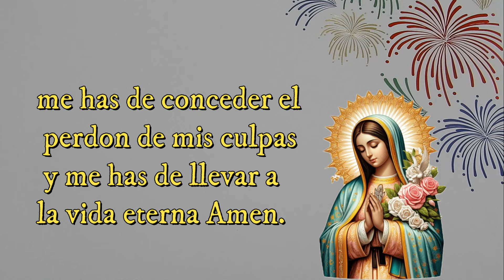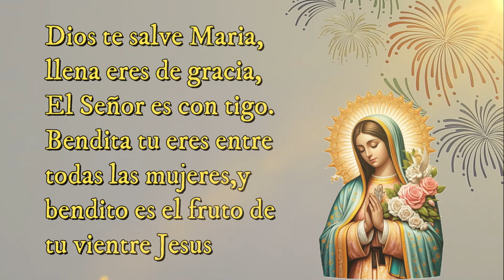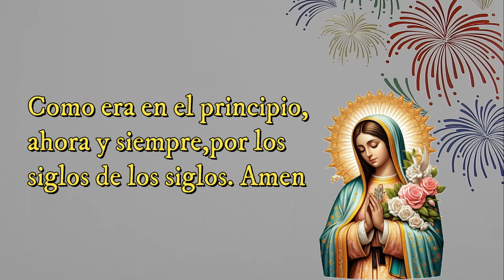🙏Santo Rosario CORTO de HOY a la Virgen María🌷MISTERIOS GOZOSOS🌷SABADO Septiembre 14 Como Rezar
Hola Amigos ,los invito a escuchar el santo rosario de hoy a la Virgen Maria .En este canal encontraran cada dia el SANTO ROSARIO con los misterios que corresponde .GRACIAS por ver mi canal ,SUSCRIBIRSE y compartir mis videos .Que la bendicion de DIOS este con tigo siempre
GRACIAS,GRACIAS ,GRACIAS.